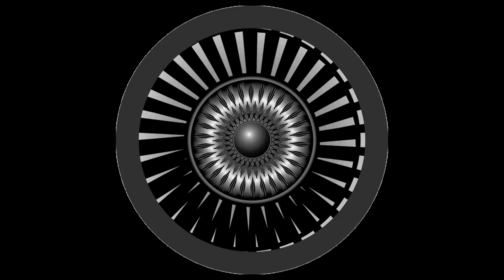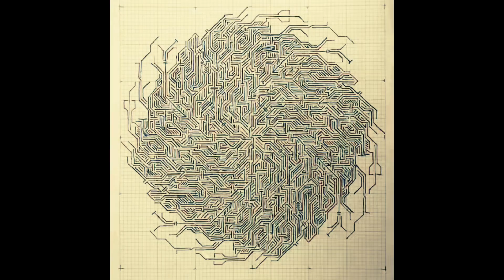Becomes The Color - Emily Wells (music vid)